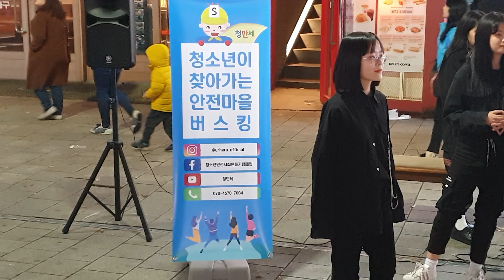《PINKFONG_🦈BabyShark(ChangedLyrics)》 ♡20191124_214449 청만세(청소년이만드는세상) 핑크퐁#아기상어(개사) 홍대버스킹